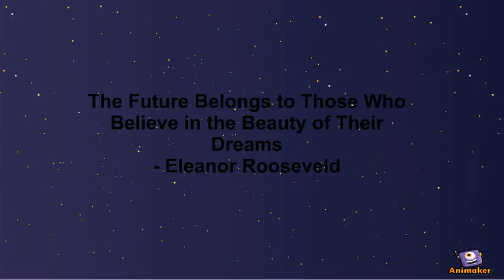NWU Telemetry System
Animated Video created using Animaker Johan Erasmus 24164216